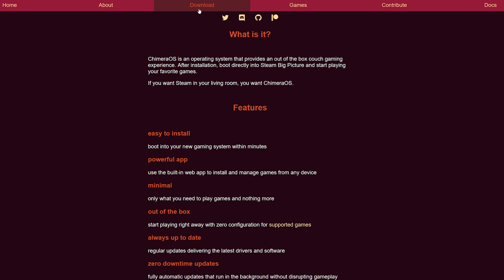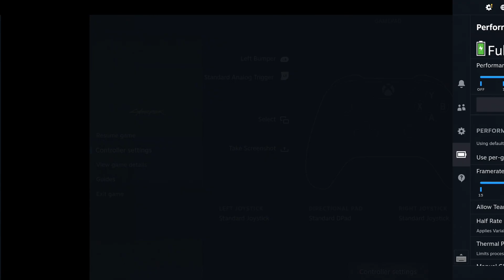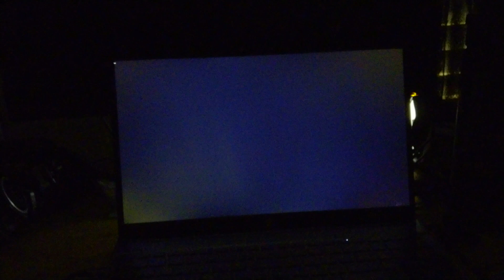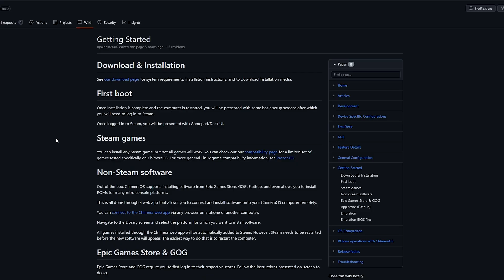ChimeraOS on Ryzen 5 5500U | SteamOS Experience on HP Pavilion 15 | Linux Gaming Test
5500U Mini PC
4TB 2.5in SSD
4TB m.2 Nvme SSD
Premium 4TB Nvme SSD
32GB of RAM Kit
900P Monitor
5500U laptop
Recommended Laptop
Cheap 144hz monitor